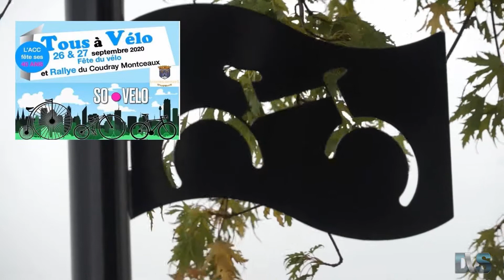Tous à Vélo !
26 & 27 septembre 2020 au Coudray-Montceaux